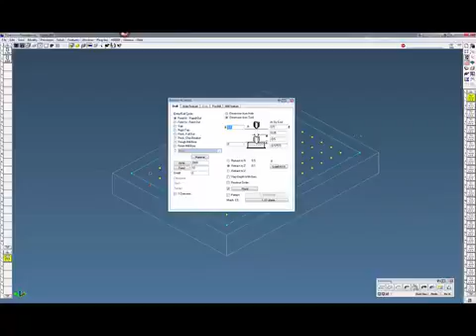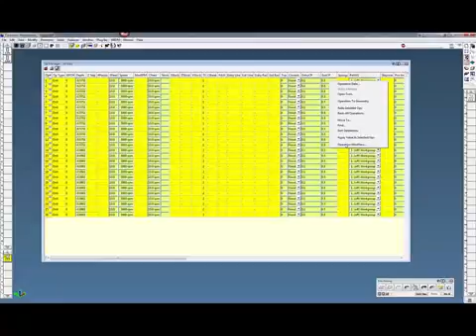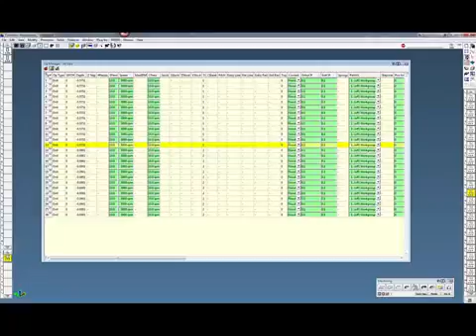GibbsCAM Operation Manager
Learn how to do Global changes for feeds/speeds, etc.